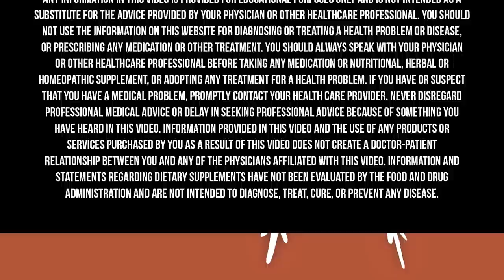Use These ANTI-AGING SECRETS To Stay Young, Smart & Fit FOREVER | Mark Hyman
Today, as part of my Masterclass series, I’m answering questions submitted by my community through the video app HiHo. I am joined by my good friend and podcast host, Dhru Purohit, to discuss how to reduce your biological age, what to do if you have a low sex drive, the Functional Medicine approach to treating osteoporosis, and much more. Find a link below to follow me on HiHo and we may select your question for a future episode!

Dhru Purohit is a podcast host, serial entrepreneur, and investor in the health and wellness industry. His podcast, The Dhru Purohit Podcast, is a top 50 global health podcast with over 30 million unique downloads. His interviews focus on the inner workings of the brain and the body and feature the brightest minds in wellness, medicine, and mindset.

Thrive Market is an online membership-based grocery store that makes eating well convenient and more affordable. to receive an extra $80 of free groceries with your first order.

InsideTracker is a personalized health and wellness platform like no other.